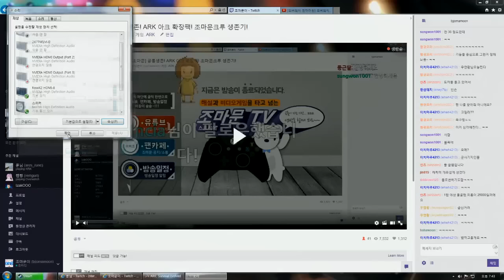공룡생존게임 ARK아크 | 착한녀석들의 서버운영자 여자친구납치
쥬라기공원)에서 살아남아라! 쥬라기월드 속과 같은 공룡생존멀티게임입니다. 공룡생존게임으로 게임명은 아크 서바이벌 이볼브드( ARK Survival Evolved ) 입니다.